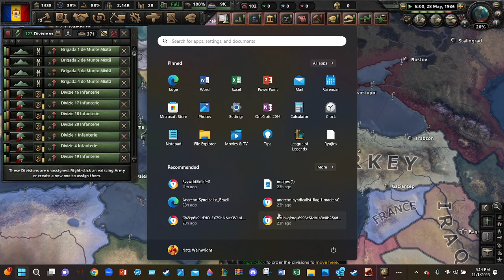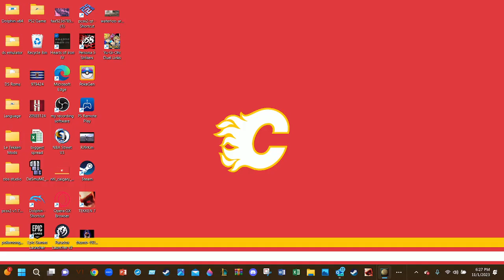BALKANS FOREVER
SONGS USED
MONSTER HIGH 2'S REASON WEVE GOT MAGIC
DRUM BUN
GAMEPLAY HOI4